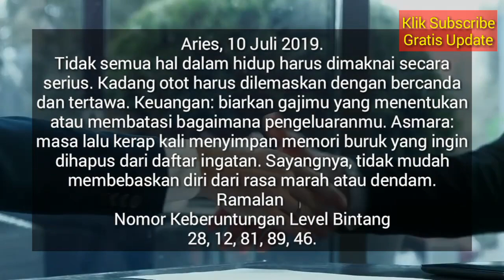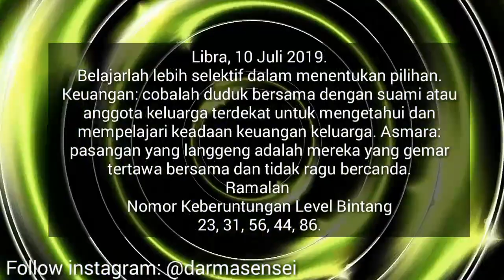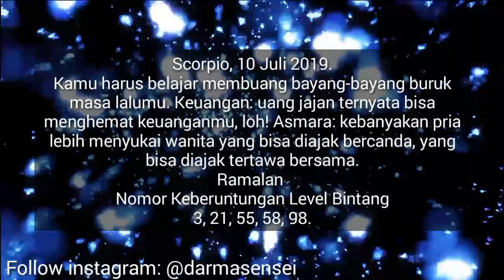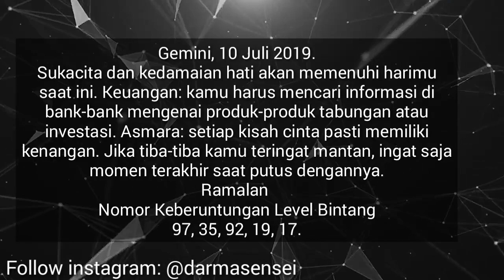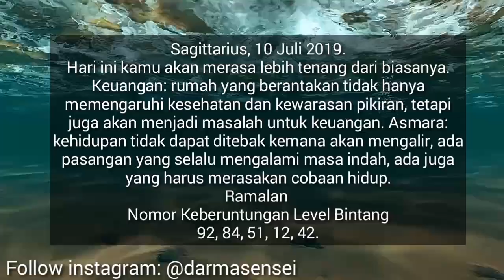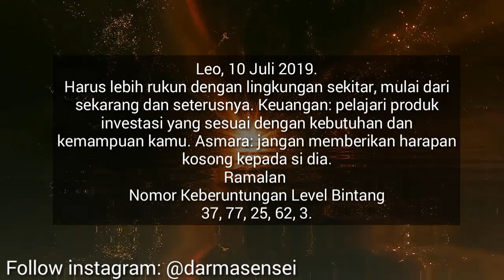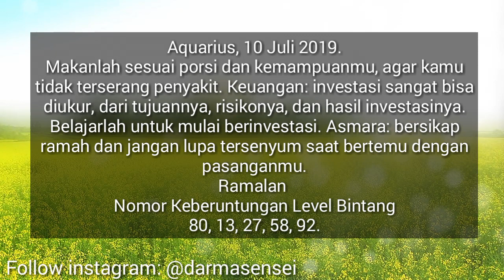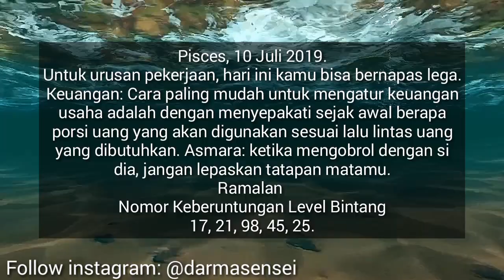RAMALAN ZODIAK HARI INI RABU 10 JULI 2019 | ASTROLOGY HOROSCOPE JULY 10, 2019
Hai sahabat zodiak Ramalan Zodiak hari ini telah update silahkan menonton.

RAMALAN ZODIAK Kamis INI 11 Juli - 11 Juli 2019,ramalan sagitarius hari ini,ramalan scorpio hari ini

RAMALAN ZODIAK HARI INI Rabu 10 Juli 2019 | ZODIAC PREDICTIONS July 10, 2019

RAMALAN ZODIAK HARI INI Kamis 11 Juli 2019 | ZODIAC HOROSCOPE July 11, 2019

RAMALAN ZODIAK HARI Rabu 10 Juli 2019 | ZODIAC PREDICTIONS July 10, 2019

RAMALAN ZODIAK HARI Rabu 10 Juli 2019, dibahas Lengkap KEUANGAN - CINTA - KESEHATAN Secara Singkat dan Irit Kuota, tidak Durasi Lama Seperti Channel Ramalan Lain. Terima Kasih Ya.